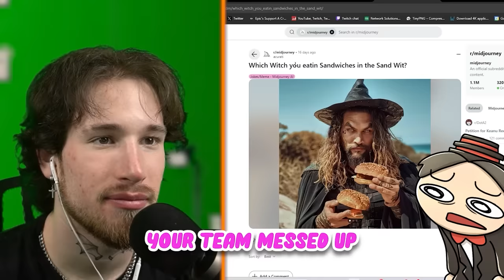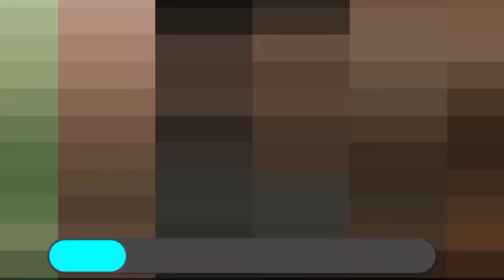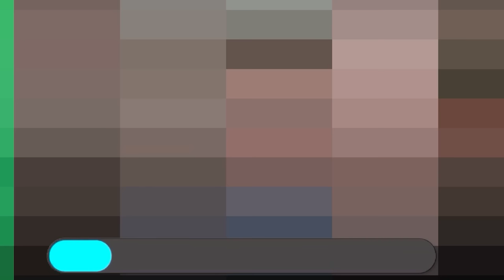Nothing on YouTube is Real...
Can YOU Tell the difference between Real and AI..